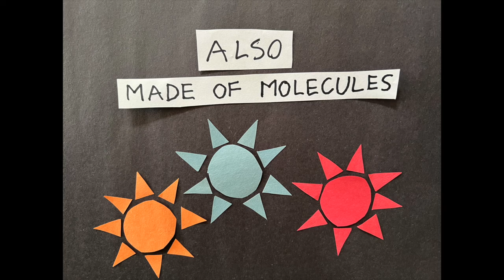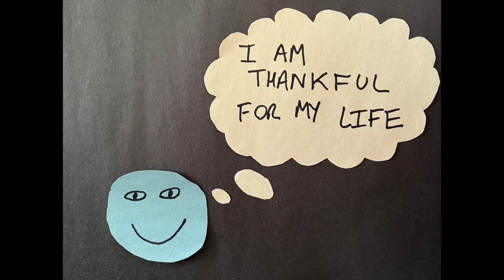Tiny Little (Music Video)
A tiny little DIY music video for my latest single, "Tiny Little". Available on Bandcamp now
Single will be on streaming services 4/8!